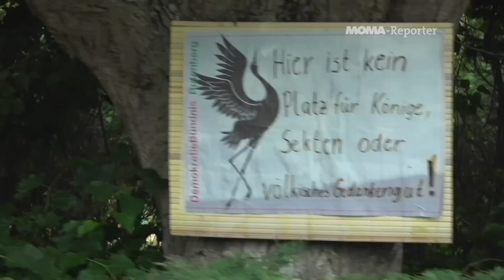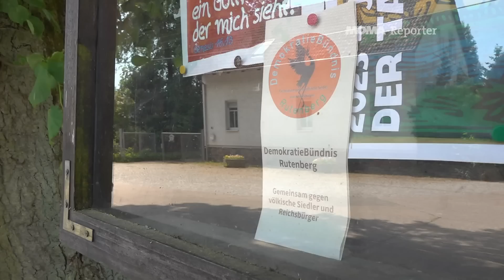Ein Dorf gegen Reichsbürger | ARD Morgenmagazin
Die Bewohner:innen des Dorfes Rutenberg in der Uckermark sind in Sorge. Seit Jahren ist ein völkisches Siedlerprojekt aktiv. Jetzt will sich noch ein weiterer Akteur aus dem Umfeld der Reichsbürgerszene hier ausbreiten: das sogenannte Königreichdeutschland. Genau das wollen die Dorfbewohner verhindern. Sie fürchten langfristig eine Übernahme durch die Gruppierungen. Deswegen haben sie sich zu einem Demokratiebündnis zusammengetan. Kann es gelingen, sich so so gegen Menschen zu wehren, die mit Demokratie und Rechtsstaatlichkeit nichts mehr zu tun haben wollen?